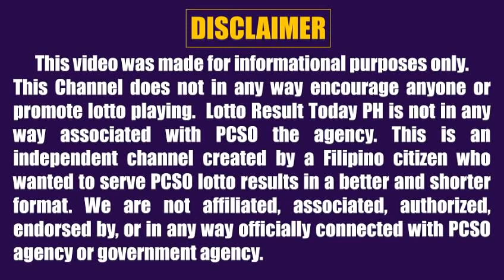Lotto Result Today 2pm Draw March 17 2022 Swertres Ez2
Here are the PCSO Lotto Result Today 2pm Draw March 17, 2022

The Lotto Games this 2pm afternoon are:
3D Lotto (Swertres)
2D Lotto (Ez2)